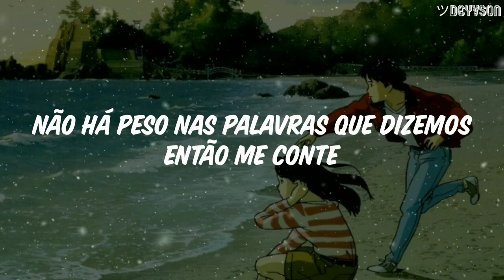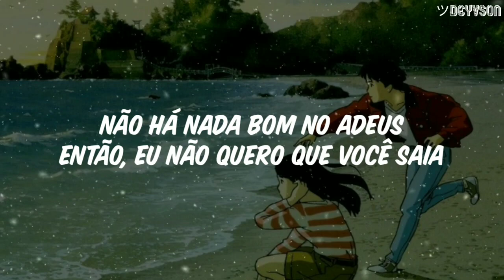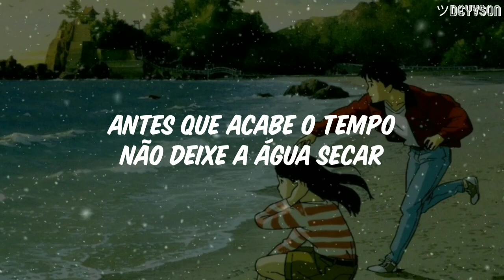Chelsea Collins - Water Run Dry ft. 24kGoldn [Legendado| Tradução]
Chelsea Collins - Water Run Dry ft. 24kGoldn legendado
Chelsea Collins - Water Run Dry ft. 24kGoldn tradução
Chelsea Collins - Water Run Dry ft. 24kGoldn letra